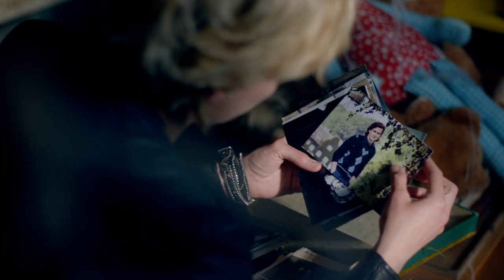Trakehnerblut - Trailer [HD] Deutsch / German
Die 23-jährige Alexandra lebt alleine in Wien und arbeitet in einer Großbäckerei. Ihr Leben verändert sich schlagartig, als sie plötzlich Haupterbin eines herrschaftlichen Trakehner-Pferdegestüts wird – vermacht von einem Vater, den sie nie kennengelernt hat. Aufgewachsen bei einer Pflegefamilie dachte Alexandra bislang, dass ihre Eltern kurz nach ihrer Geburt bei einem Verkehrsunfall ums Leben gekommen sind. Völlig unerwartet hat sie nun drei Halbgeschwister – Maximilian, Silvia und Leander, die bereits Pläne mit ihren Erbanteilen hatten und weder von dem Testament, noch von der unehelichen Halbschwester wussten. Vor allem Maximilian ist nicht bereit, sein Erbe zu teilen. Gemeinsam mit seiner Geliebten Maggie versucht er alles, den unliebsamen Neuankömmling wieder loszuwerden. Doch Alexandra lässt sich nicht unterkriegen und entdeckt neben ihrer Liebe zu Pferden auch ein dunkles Familiengeheimnis.